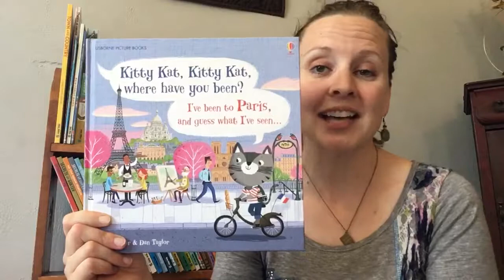Kitty Kat, Kitty Kat